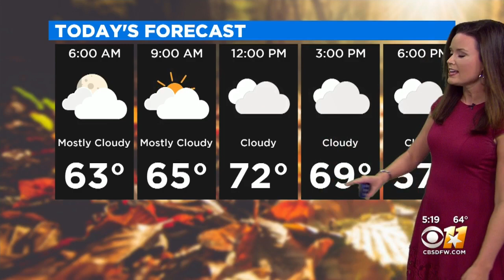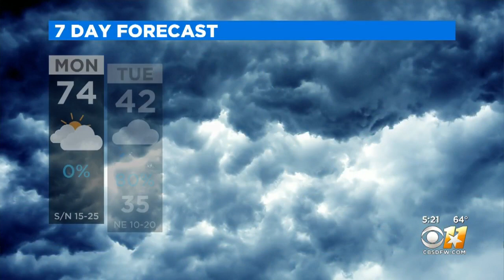AM Weather Update With Anne Elise Parks